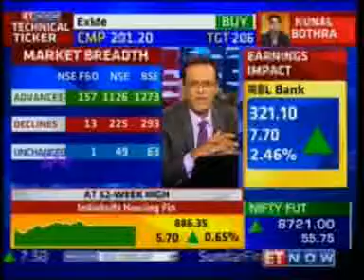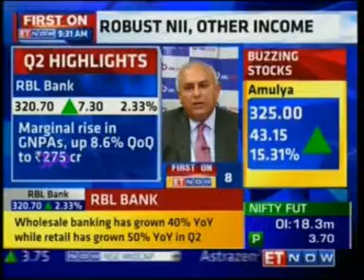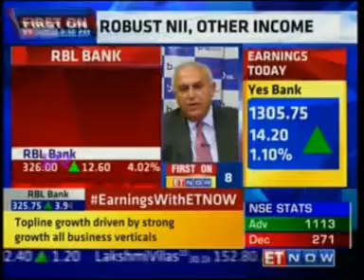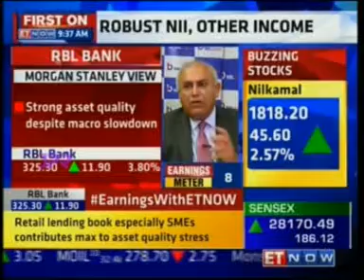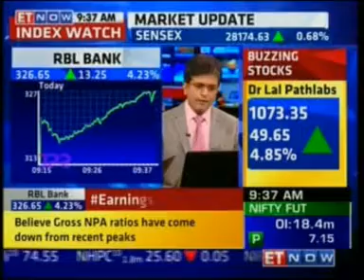RBL Bank’s Advances Grew By 44% YoY : Mr. Vishwavir Ahuja MD & CEO, RBL Bank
Mr. Vishwavir Ahuja - MD & CEO, RBL Bank was featured on CNBC TV 18 discussing the Bank’s Quarterly results ended September 30th, 2016.